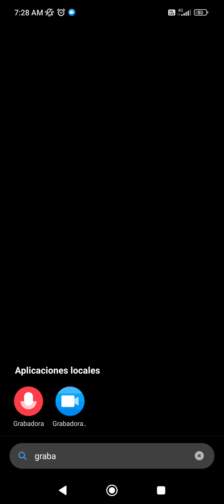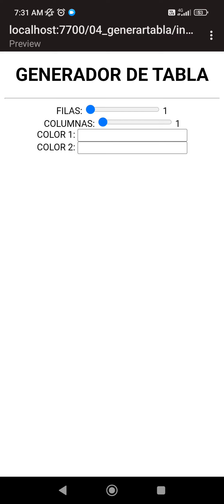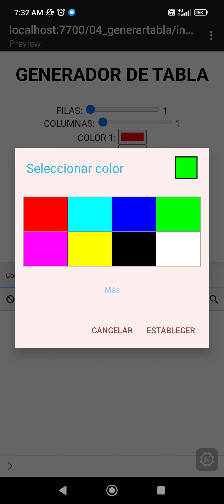✅ GENERAR Tabla HTML de N filas por M Columnas con Colores utilizando JavaScript DOM SPCK Editor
Programacion web en spck editor desde el Celular